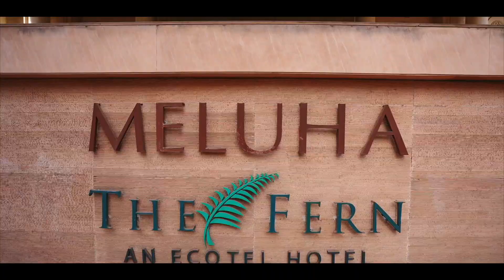Monish & Hemani Wedding ! Trailer ! 2022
About Us
Some memories cannot be forgotten , especially the memories from your wedding remain vivid & touching throughout the life.
So , we would treasure such memories in endearing pictures that would make us happy whenever we go through them.
Jenny Color Lab knows the importance of memories in life & thus document them in heart warming pictures & videos.

The team of Jenny Color Lab comprises of creative & extremely professional photographers and cinematographers who captures & transform moments into sweet memories through their imagination , experience & eye catching pictures or videos.

Jenny Color Lab has Over 40 years of experience in the wedding Industry & our primary goal is to consistently deliver exquisite images & charismatic films to our clients ..